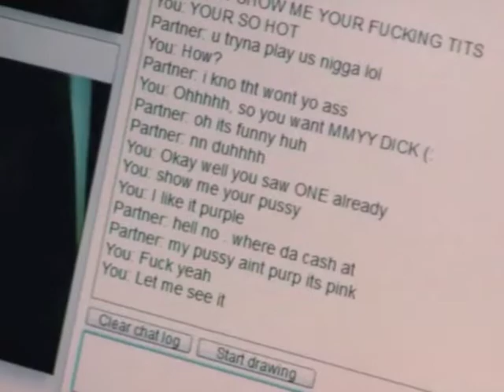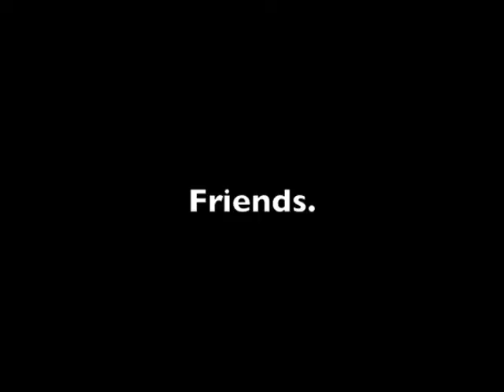Friends.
Random Throwaway Clips.